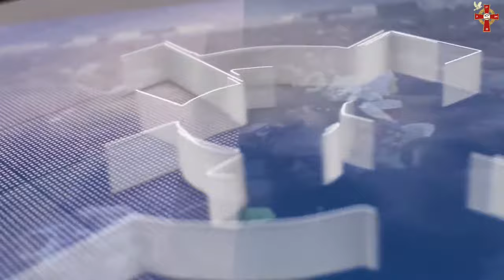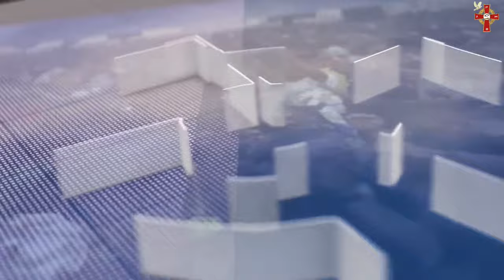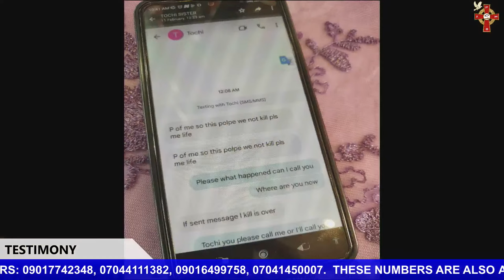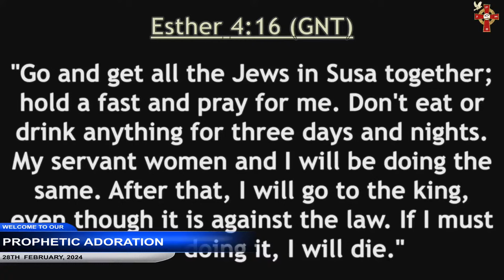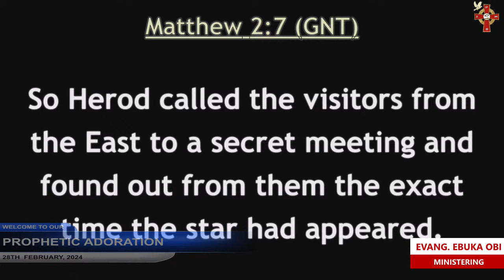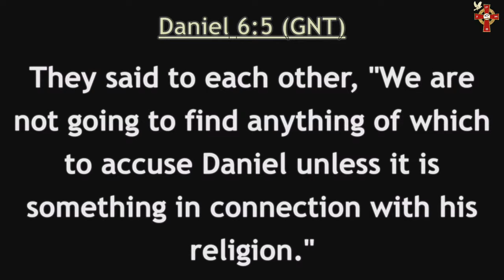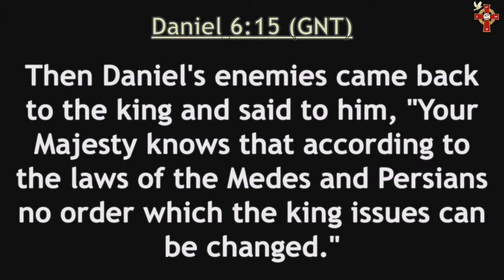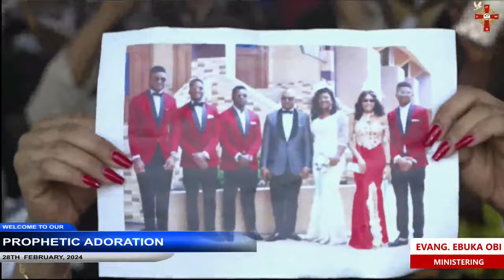PR0PHETIC AD0RATION || 28TH FEBRUARY, 2024.